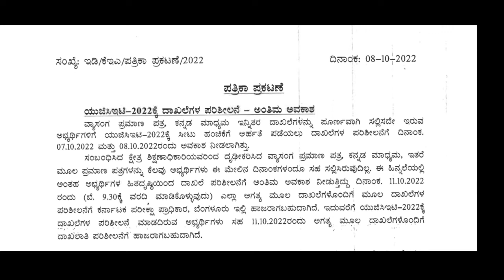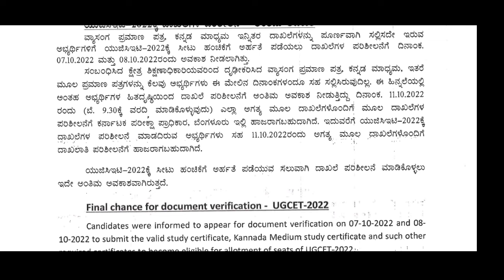UGCET DOCUMENT VERIFICATION NEW DATE / FINAL CHANCE for VERIFICATION /KEA NEW UPDATES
KCET Round -1 New Shedule by KEA / verification slip , option entry date changes